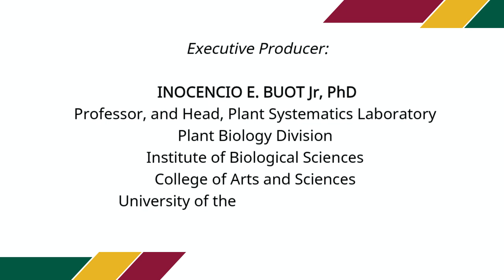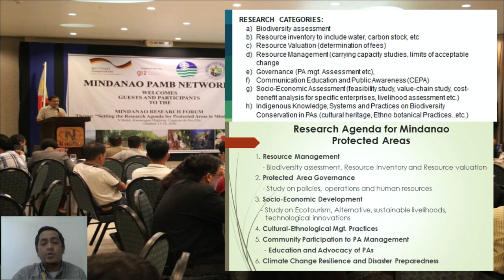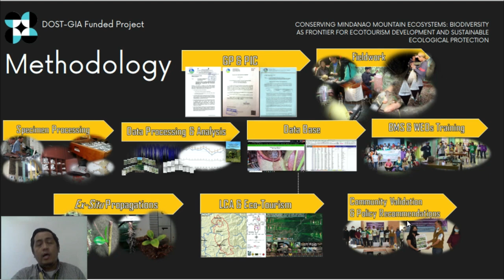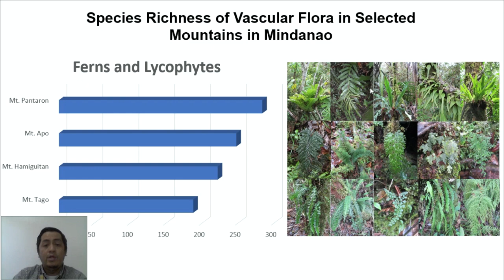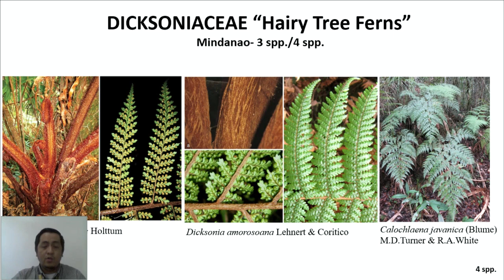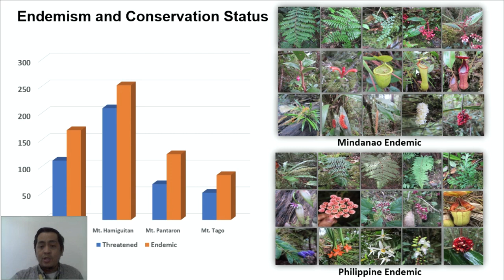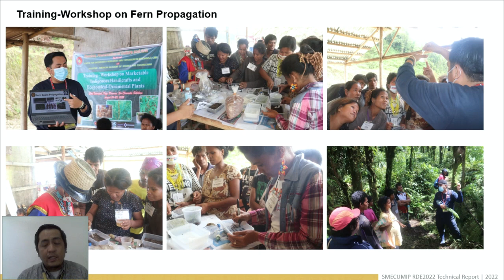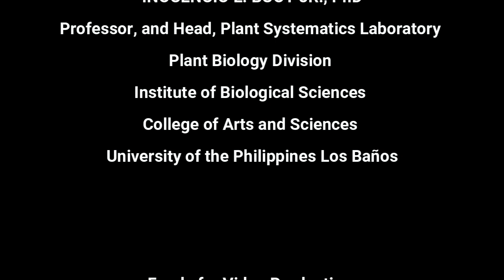Vascular Flora of Selected Mountains in Mindanao | Dr. F. Coritico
Dr. Coritico discusses the species richness of vascular flora in mountains of Mindanao, including Apo, Pataron, Tago and Hamiguitan. He explained the result of the cluster analysis of the research conducted by him and his co-researchers. The output has contributed to hundreds of diverse flora as well as unique plants.